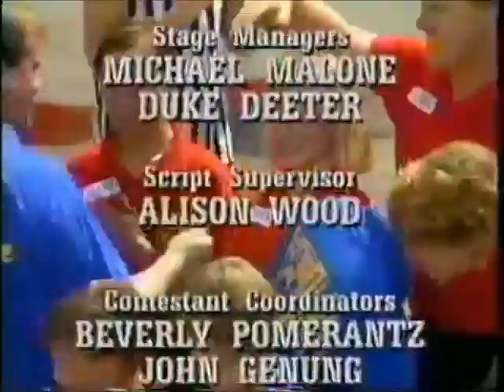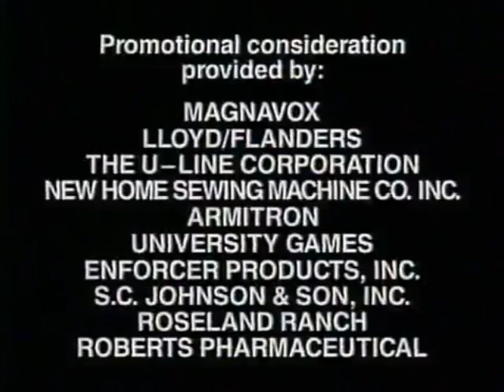Family Challenge Christensen vs. Forsyth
Here's an episode of Family Challenge. It's The Christensen's in Red vs. The Forsyth's in Blue.
Elevator Balloon Race
Tee Ball Window Smash
Clean Dish Relay
Family Pie in The Face Quiz
Football Dunk Tank
Carry the Flag